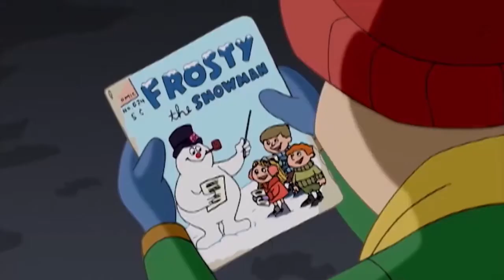The Legend of Frosty the Snowman - 5 MINUTES OR LESS REVIEWS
Today since it's the Holiday Season, we'll be taking a quick look at the 2005 Christmas Special, The Legend of Frosty the Snowman!